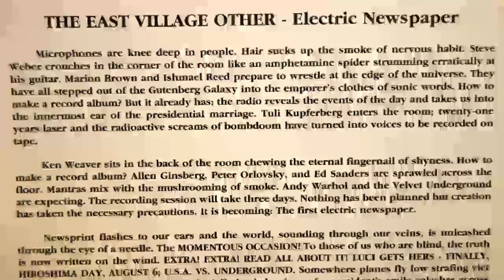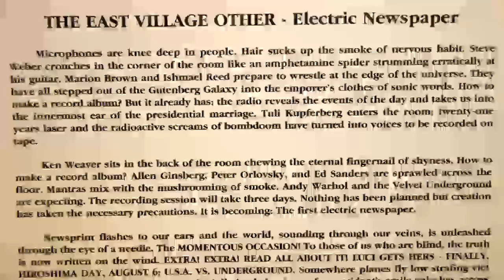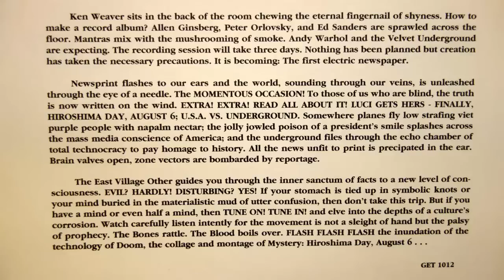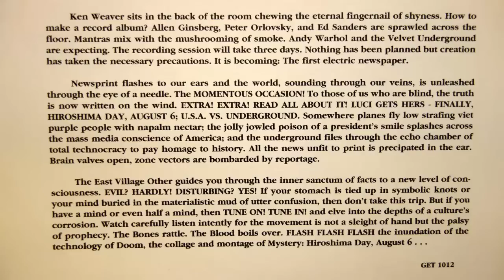The Velvet Underground - Noise - THE OTHER - 1966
Various Artists
THE East Village OTHER : Electric Newspaper

A1 Plastic Clock Radio --  Luci's Wedding
A2 Steve Weber -- If I Had A Half A Mind
A3 Velvet Underground, The -- Noise
A4 Gerard Malanga and Ingrid Superstar --  Gossip
A5 Marion Brown, Scott Holt and Ron Jackson -- Jazz Impro

If you want to buy the LP I recommand you ebay, amazon or cdandlp